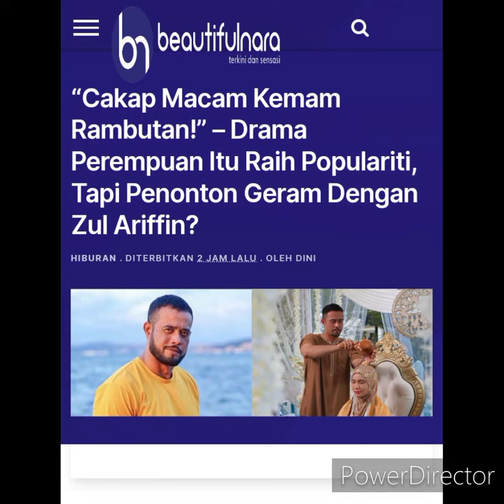Ramai Penonton Geram Dengan Aksi Zul Ariffin, Rupanya Ini Yang Zul Lakukan!???